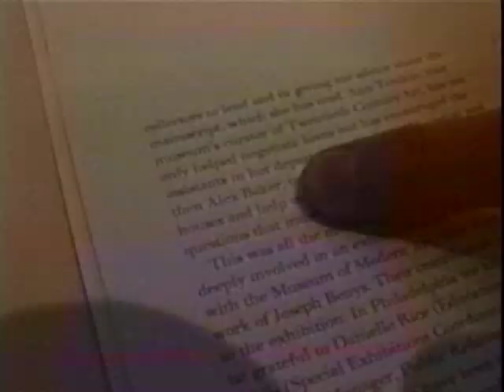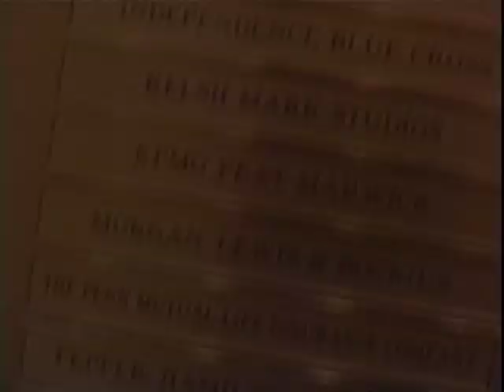Nature vs. Culture - Termite TV Season 1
"A peculiar fact about termite-tapeworm-fungus-moss art is that it moves always forward, eating its own boundaries, and, likely as not leaves nothing in its path but the signs of eager, industrious, unkempt activity." - Manny Farber, 1962. This fluid amalgam of shorts questions the tension between the natural, non-human world and our innate drive to manipulate, codify, create and control the environment.